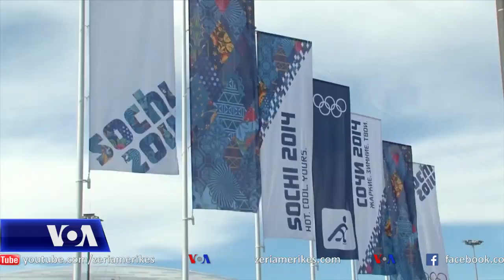Ndryshimet klimatike vënë në rrezik të ardhmen e Lojrave Olimpike Dimërore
Ndërsa Pekini përgatitet për hapjen e Lojrave Olimpike Dimërore këtë javë, shkencëtarët po paralajmërojnë se e ardhmja e këtyre lojrave është në rrezik për shkak të ndryshimeve klimatike.